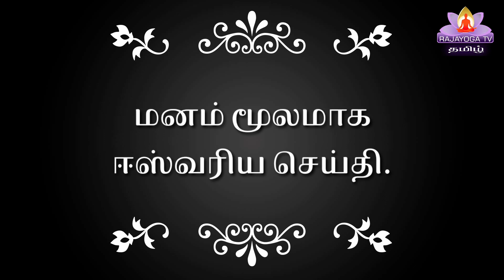Ep - 79 Commentry மனம் மூலமாக ஈஸ்வரிய சேவை